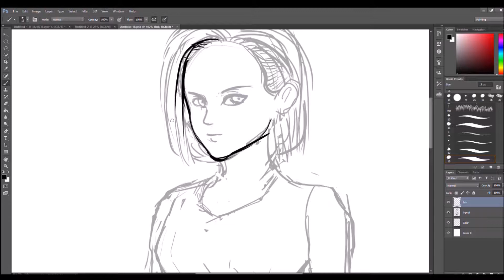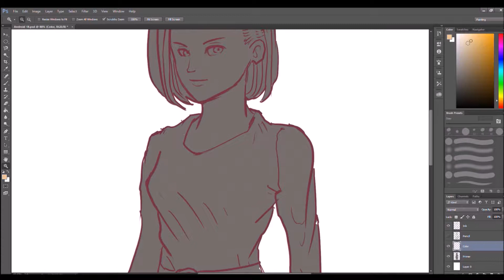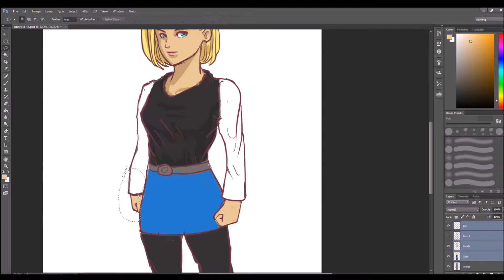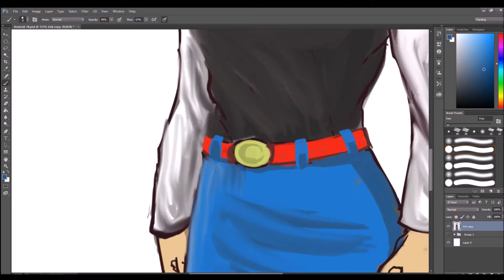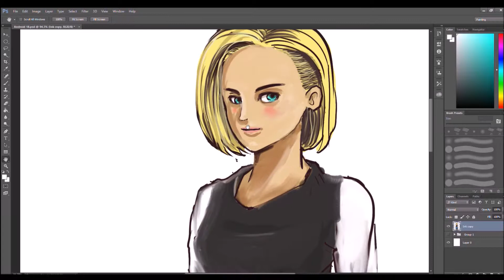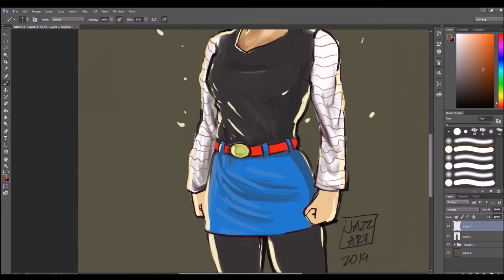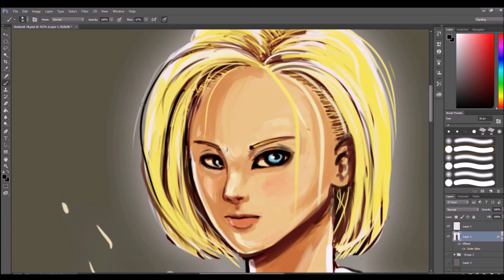ANDROID 18 SPEED PAINTING (Dragon Ball Z Cell Saga)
Android 18 speed painting using Photoshop CC.